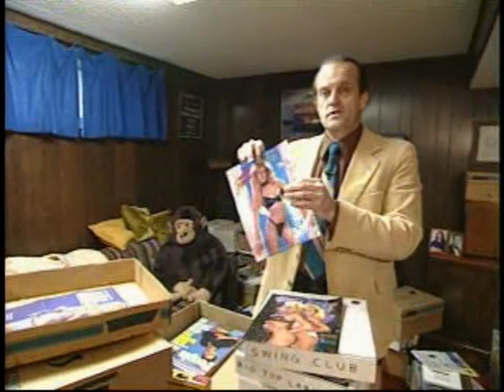XPERIMENTAL EROS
Excerpt from the film XPERIMENTAL EROS , a Facets Video release. Directed by Oscar Perez .

Xperimental Eros delivers a searing spectacle of celluloid sensuality     for the pleasure of the body's largest sex organ--the brain! Using exotic       tropes and erotic footage from the world's oldest genre, this program of  ardent auteurs spins grindhouse dross into art-house gold with perverse panache. Curated by Noel Lawrence, with films by Jeff Krulik, Mark Street, Tom Palazzolo, Naomi Uman, Thomas Draschan and Stella Friedrichs, Lewis Klahr,     Peggy Ahwesh, Julia Ostertag, and Oscar Perez.